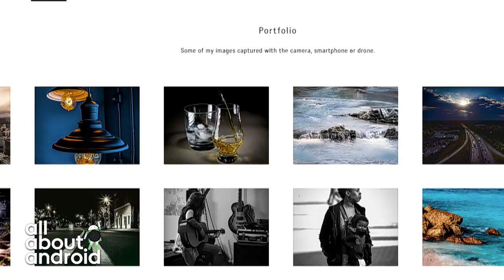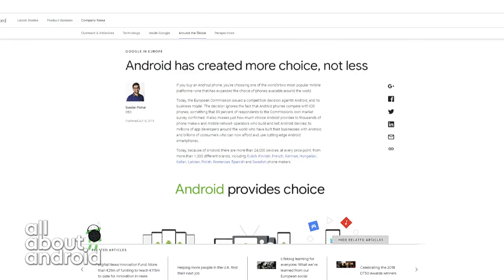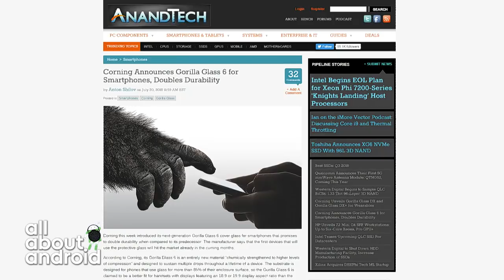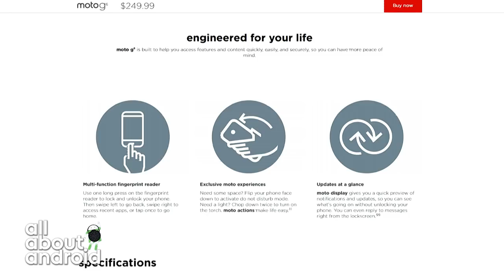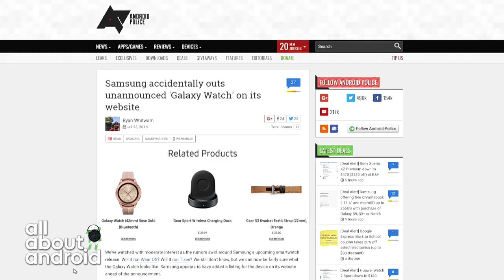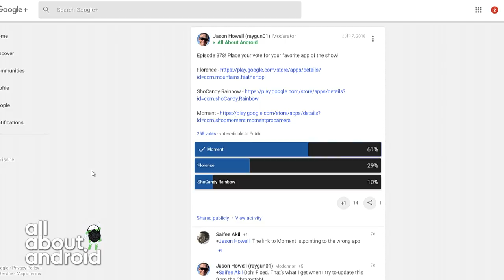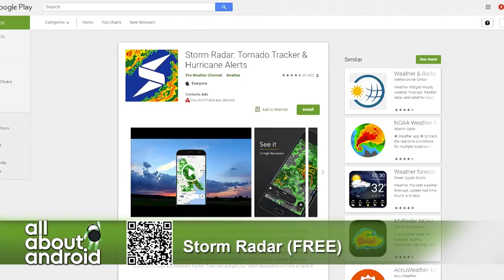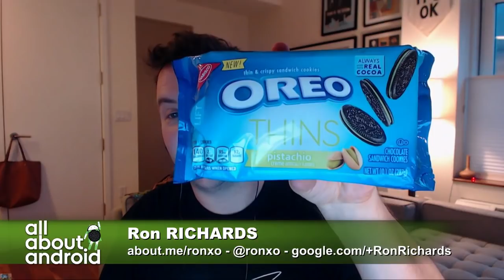All About Android 379: The Age Of Material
Google's antitrust fine, Moto G6 review
This week, we discuss Google's record-breaking antitrust fine, Gorilla Glass 6, Moto G6, Chromecast's fifth birthday, Google Translate gets prophetical, your emails, and more!